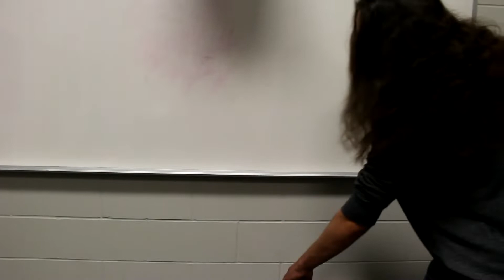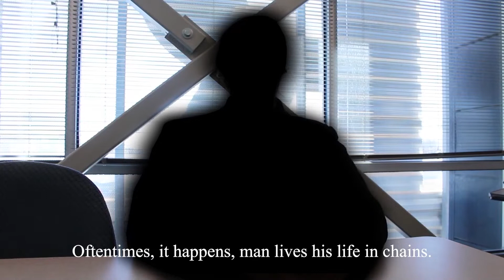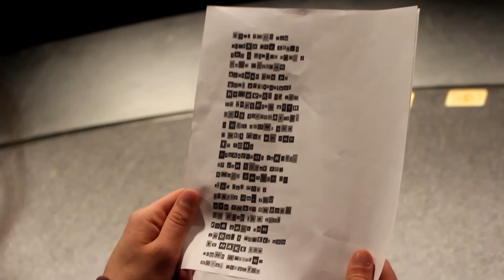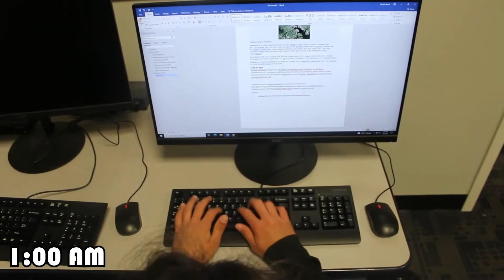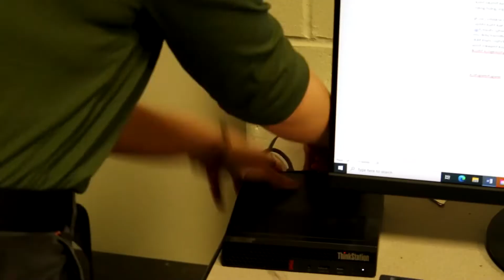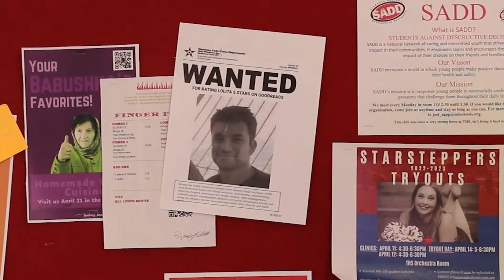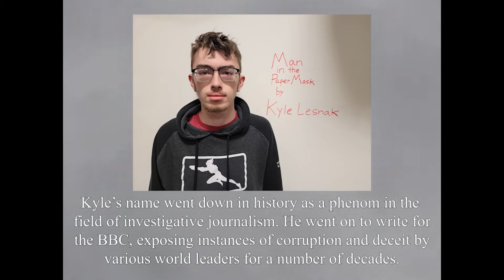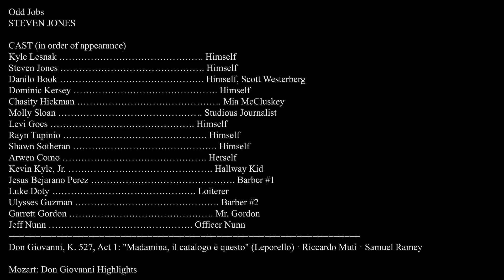The Final Cut (Short Film)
A short fictional film put together by some of the staff here at THS Media.

Full Credits:
Directed by
DANILO BOOK & BRAYDEN INGRAM

Produced by
BRAYDEN INGRAM

Executive Producers
DANILO BOOK
STEVEN JONES
CHASITY HICKMAN
KEVIN KYLE, JR.

BRAYDEN INGRAM

Production Designer
DANILO BOOK

Editor
BRAYDEN INGRAM

Casting by
DANILO BOOK

Odd Jobs
STEVEN JONES

Kyle Lesnak …. Himself
Steven Jones …. Himself
Danilo Book …. Himself, Scott Westerberg
Dominic Kersey …. Himself
Chasity Hickman …. Mia McCluskey
Molly Sloan …. Studious Journalist
Levi Goes …. Himself
Rayn Tupinio …. Himself
Shawn Sotheran …. Himself
Arwen Como …. Herself
Kevin Kyle, Jr. …. Hallway Kid
Jesus Bejarano Perez …. Barber #1
Luke Doty …. Loiterer
Ulysses Guzman …. Barber #2
Garrett Gordon …. Mr. Gordon
Jeff Nunn …. Officer Nunn
Don Giovanni, K. 527, Act 1: "Madamina, il catalogo è questo" (Leporello) · Riccardo Muti · Samuel Ramey

Mozart: Don Giovanni Highlights

Producer: David Groves
Unknown: Michael Sheady
Conductor: Riccardo Muti
Orchestra: Wiener Philharmoniker
Poet: Lorenzo Da Ponte
Composer: Wolfgang Amadeus Mozart

Film Noire

Black Fingerprint · Dylan Owen

Rosalie’s Waltz · Jose de Vede

Drosera’s Web · Jose de Vede

Training Montage · Chris Eighties

Beethoven: Overture "Coriolan", Op. 62 - Allegro con brio · Wiener Philharmoniker · Claudio Abbado · Ludwig van Beethoven

Beethoven: 9 Symphonies; Overtures

Produced by Ship of Fools Productions on Behalf of THS Media
© Copyright MMXXII Ship of Fools Productions